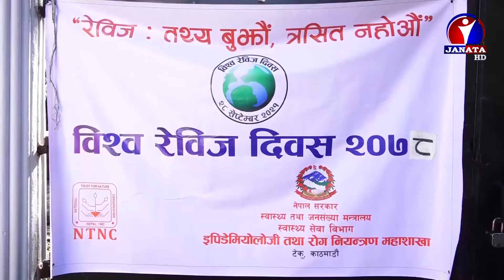विश्व रेबिज दिवस २०७८ || News Report